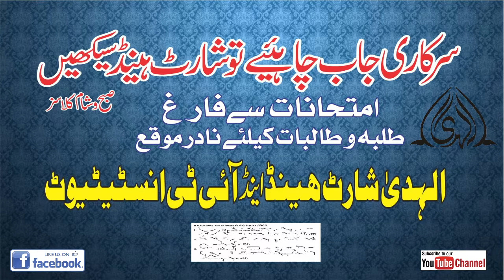shorthand dictation-700 EX 6 Speed 100 wpm Recorded By Alhuda Shorthand & /700 book exercises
Alhuda shorthand provide you all the dictations of pitman English shorthand online and try to give you the best shorthand and i.t  services online and in shorthand data, we give you the all types of dictation which shorthand’s students require and about the computer tips and tricks from beginner to advance level

 This is a shorthand teaching channel to help those candidates who do not afford costly shorthand classes or do not have enough time to take classes. All types of dictation will be provided here with short forms and at a different speed. And also basic classes will be provided

Shorthand Vowels is a very important subject of Shorthand. In this Lesson/Lecture, I will try to explain 2nd place first vowel. I also try to explain to you how we can judge the sound of a vowel in Pitman English Shorthand. I also try to explain about the rules of second-place vowels, its placement, and its sounds

Shorthand is a Short cut of Govt. Job, a student of shorthand can get Government Job without any bribe and nepotism. So, students should focus on Shorthand Rules and Regulations and do more and more practice to improve their outlines.

Alhuda Shorthand is a unique Institute of shorthand and I.T, which will try to provide train as well as a free online lectures to promote this skill.